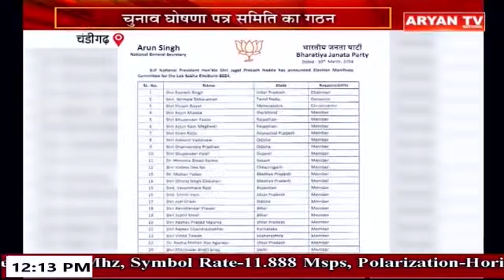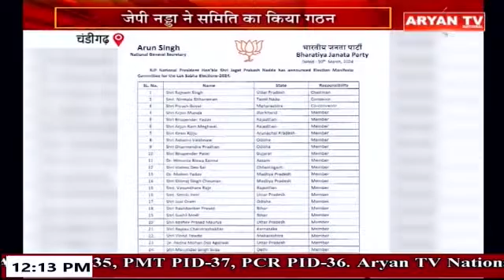Panjab Bulletin || 12 PM || Panjab News ||1April, 2024 || Aryan TV